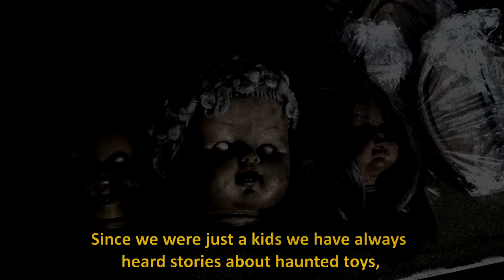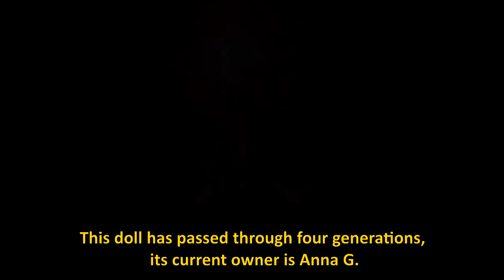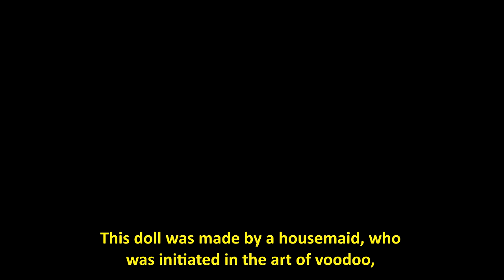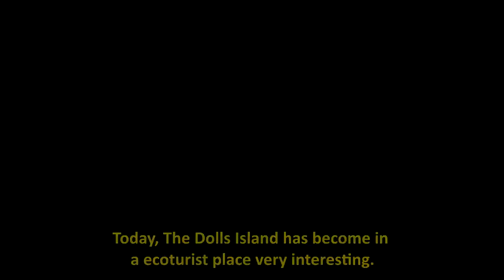Top 5 - The most haunted dolls in the world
Know the story about these 5 terrifying dolls.